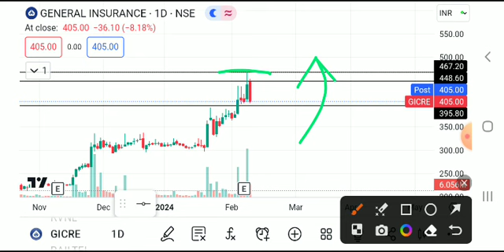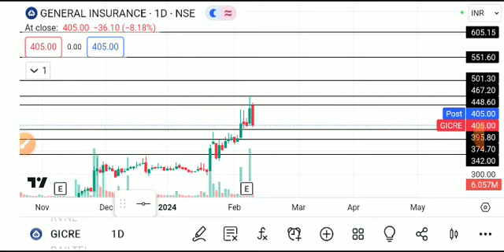gicre share latest news, gicre share analysis, gicre share target, gicre share latest news today